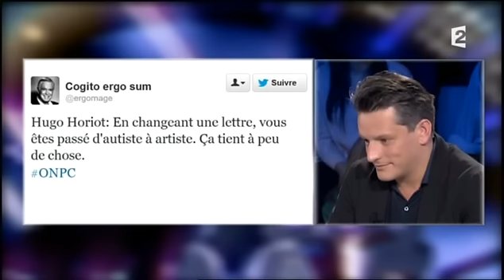On n'est pas couché - Hugo Horiot 30 novembre 2013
Hugo Horiot
 Livre "L'empereur, c'est moi" (L'Iconoclaste)
30 novembre 2013